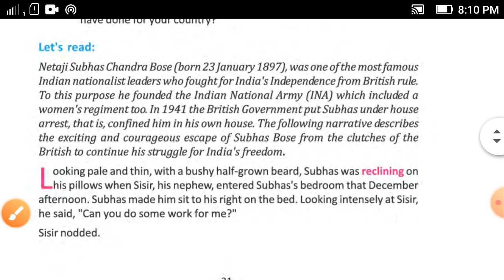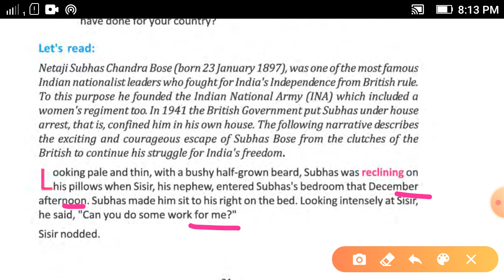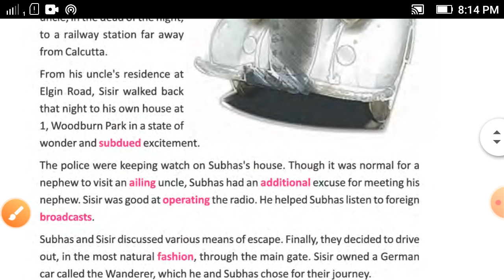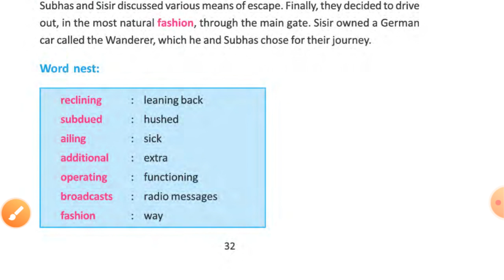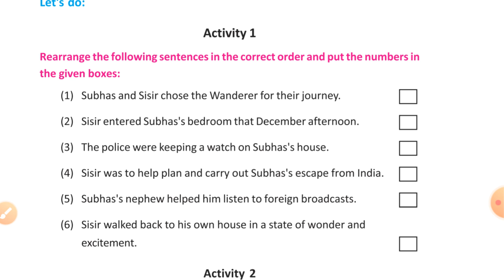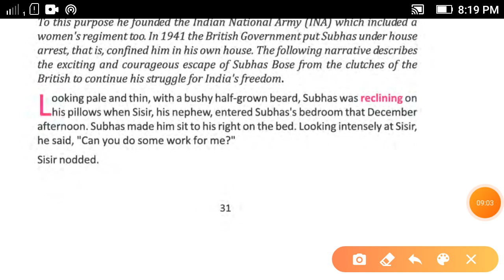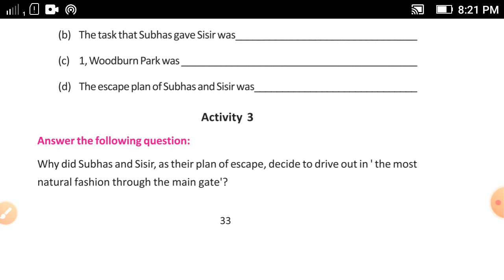Lesson-4 The Great Escape Part-1 // For West Bengal Board Class 8 Blossoms.